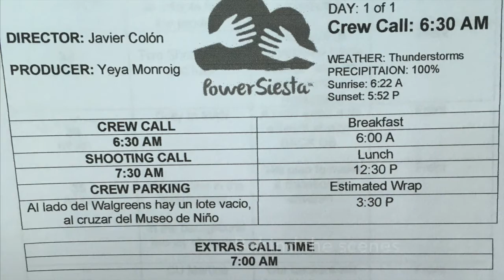PowerSiesta Behind The Scenes 2 - How to Sleep on a Plane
What's it really like on a video shoot on a real plane? Get an insider's look at PowerSiesta's new product video about how to sleep on a plane.

Copyright AeroSiesta Holdings LLC, 2016.